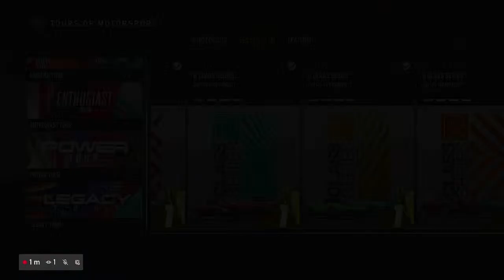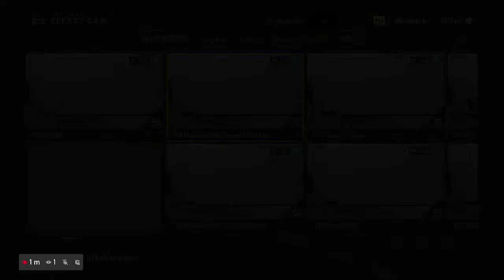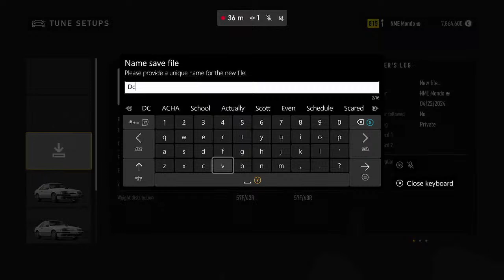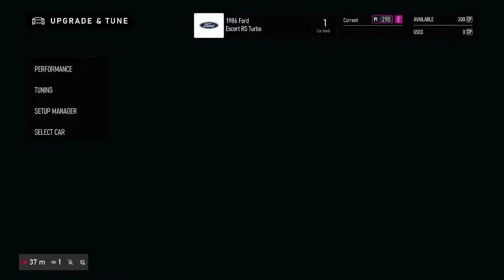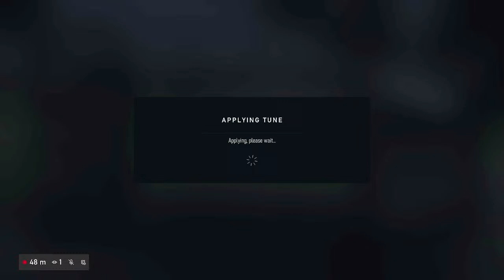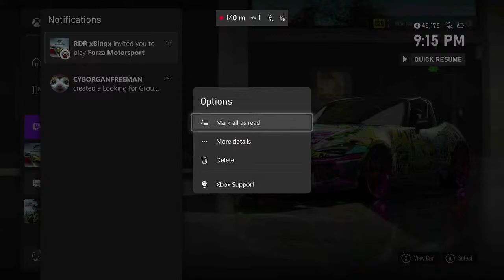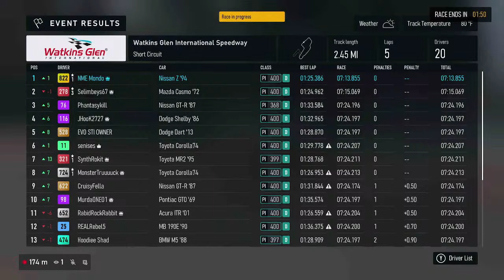Speedy Sunday: Epic Battles on the Track